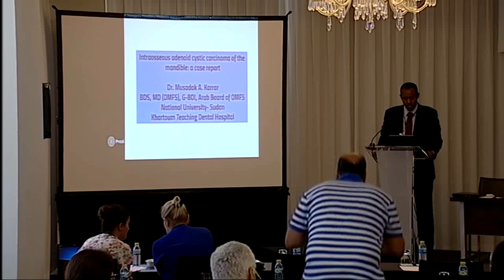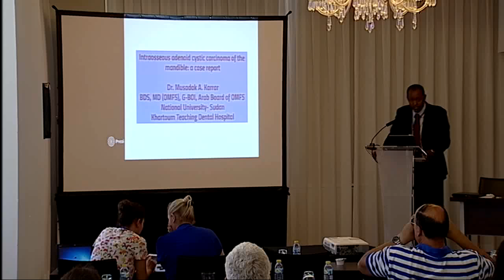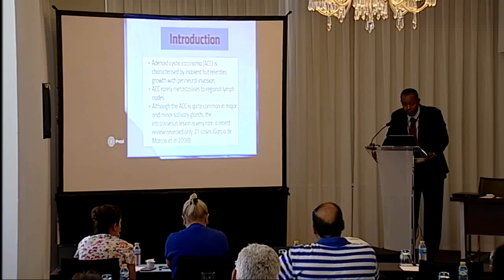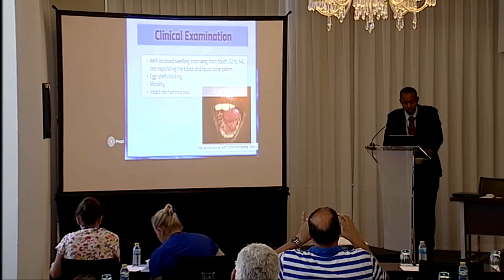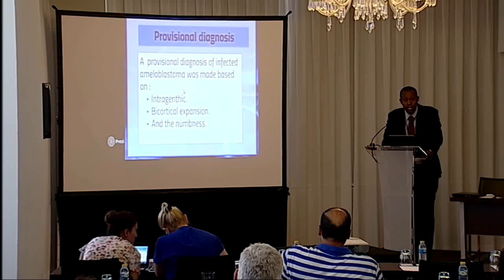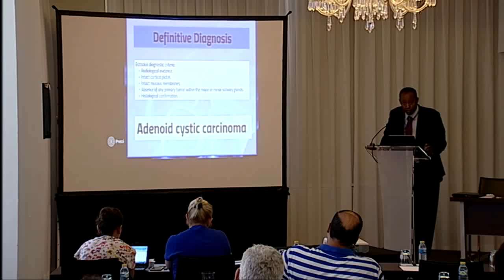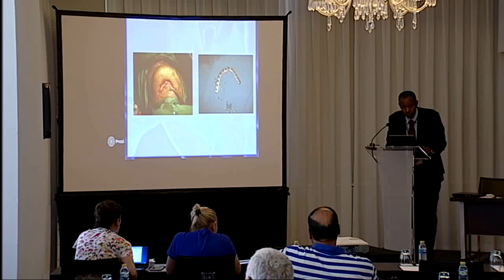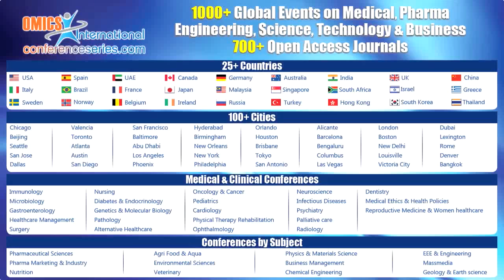Musadak Ali Karrar | Sudan | Dental & Oral Health 2015 | Conferenceseries LLC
3rd Euro Congress and Expo on Dental & Oral Health

Intraosseous adenoid cystic carcinoma of the mandible: A case report of a rare entity with immunohistochemical presentation and review of the literature